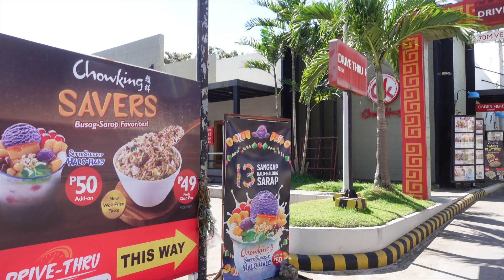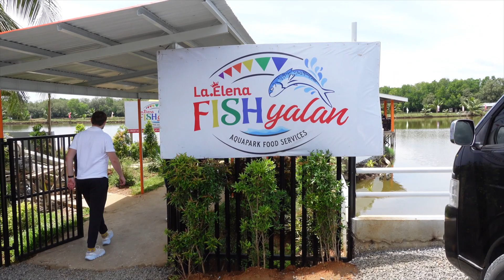OMG ANG LAKI + UNANG TINGIN SA BAGONG BAHAY + FURNITURE HUNTING I PROVINCE LIFE IN THE PHILIPPINES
Ganito ang province life dito sa pilipinas,
Omg, ganito siya kalako,
ang laki OMG,
omg ang laki ng bahay,
ang unang tingin sa bagong bahay,
ang aming bagong bahay sa pilipinas,
nag furniture hunting kami para sa bagong bahay,
furniture hunting vlog namin,
furniture hunting with the fambam,
furniture hunting sa pilipinas,
ang laki ng bagong bahay,
ang laki ng bahay,
ang aming bahay sa probinsya,
ang aming bahay sa pilipinas,
sa wakas nakauwi din ng probinsya,
dinala ko si afam sa probinsya namin

We are a gay couple or gay husbands ! I am Filipino / pinoy gay and my loving afam is German. We are a filipino and german gay couple. Our gay couple vlogs aim to reach out to our friends in the Philippines and all over the world!

💄BACKGROUND MUSIC

If and when applicable:

The product/s shown in this video is/are neither sponsored nor paid.
Any information provided on my youtube channel is for entertainment / informational purposes only. Please contact experts for professional advise.
The people in the video have agreed to be part of this vlog/s.